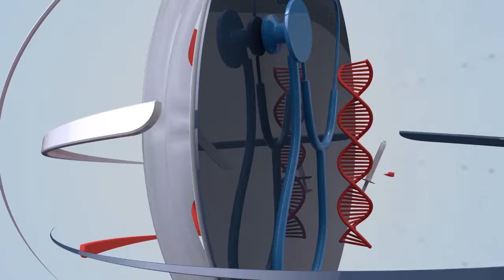Unusual Wonders: Nut-Crushing Innovation and Mysterious Sky Light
Interesting and strange things around the world
Chinese woman invented a new way to crush nuts and yellow light in the sky goes viral on social media? Watch this special video